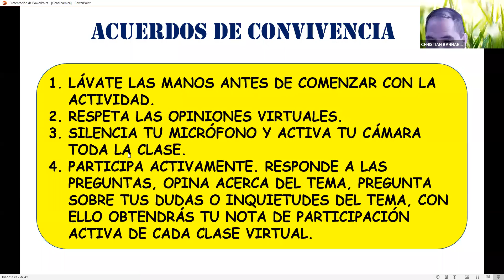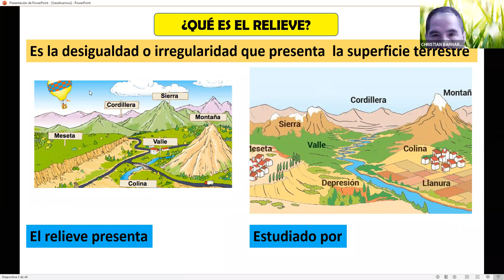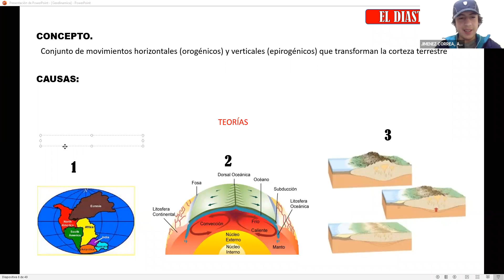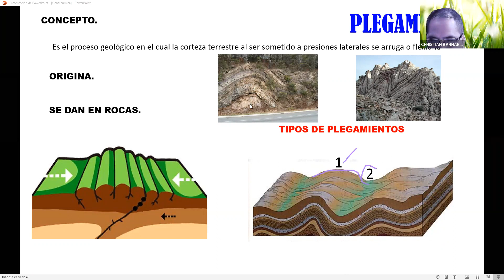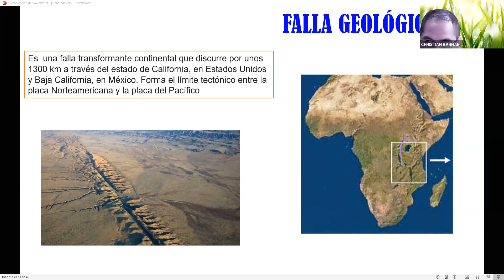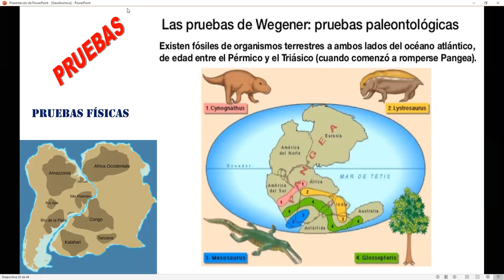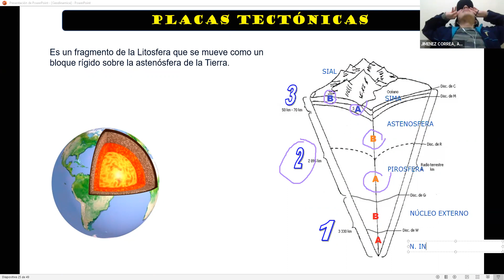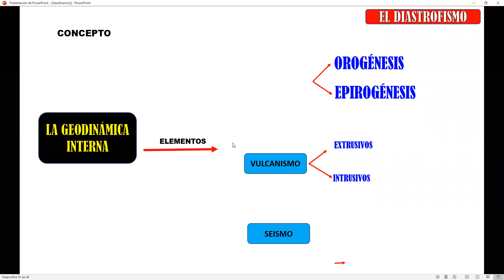Zoom. 5° Sec. La Geodinámica. 15/09.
5° Sec. La Geodinámica. 15/09.